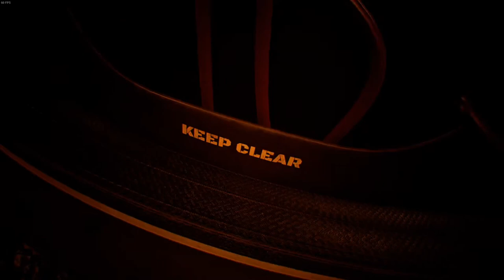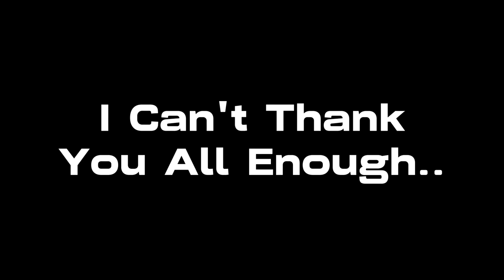Trepang2 OST - ( New ) Pillar of Anomalies ( Ending Music )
Our Full Game Is Now Out!